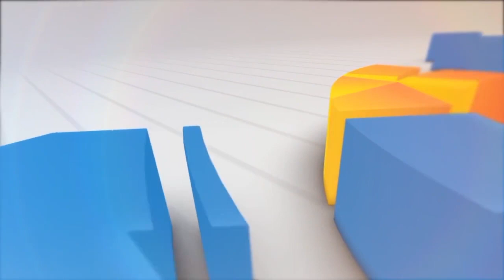BURSA INOVASI DESA KEMBALI DIGELAR DI CIANJUR